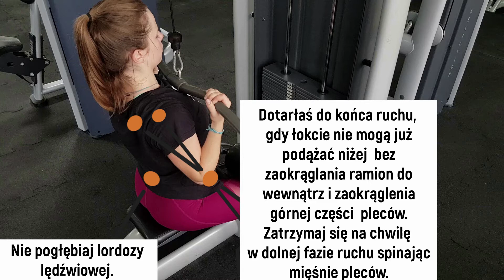Ściąganie drążka wyciągu górnego podchwytem ( Underhand pulldown )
Atlas ćwiczeń